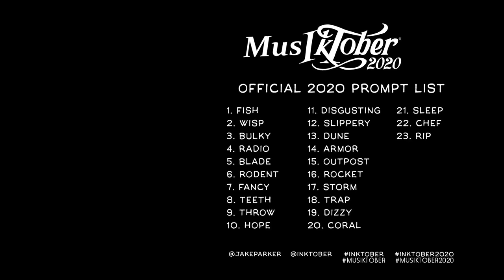[Musiktober] 23 - Rip (ERBH Jack the Ripper vs Hannibal Lecter Instrumental Synthwave Remix)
23ème et dernier jour du challenge Musiktober2020 !

Et non ! "Rip", dans la traduction officielle de l'Inktober en français, à laquelle je me réfère, est traduit par "Déchirer" et non pas reposer en paix ! Je suis donc parti sur l'idée de "Jack the Ripper", un célèbre tueur en série ayant sévi à Londres en 1888. Et comme les Epic Rap Battle of History avaient fait un de leurs clash sur lui, je me suis dit que j'allais refaire l'instru.
Histoire de pas refaire exactement la même chose, j'ai tenté d'en faire un remix synthwave. le rythme lancinant de l'originale et le beat très carré rend l'adaptation très facile.
Mais pour garder un coté sombre, j'ai quand même mis quelques instruments qui n'ont techniquement pas leur place dans de la synthwave, mais bon. C'est le truc cool avec la musique, on peut faire ce qu'on en veux au final !

Ce morceau là est le dernier de la série de mon Musiktober de l'année 2020, car je serais dans l'incapacité de faire d'autres morceaux à partir de demain, et ce jusqu'à Novembre. Désolé pour tout ceux qui apprécient, et merci d'avoir suivi !
Mais vous inquiétez pas, va y avoir une grosse musique qui arrive bientôt, avec en feat une chanteuse très talentueuse...

Le but est de faire une musique par jour tous les jours pendant le mois d'Octobre (ou presque lol) ! C'est piqué au concept d'Inktober, où il s'agit de dessins !